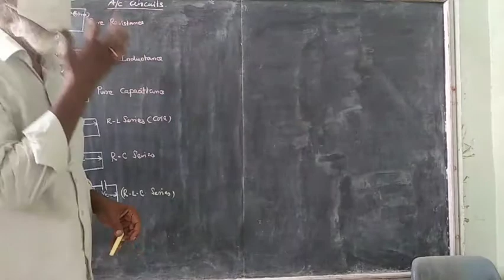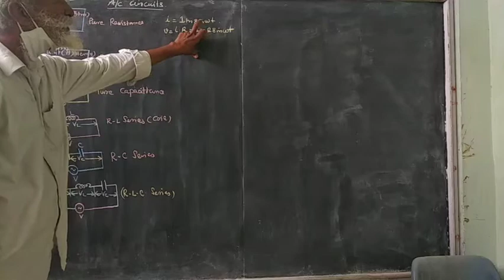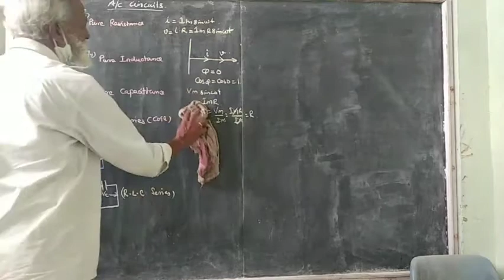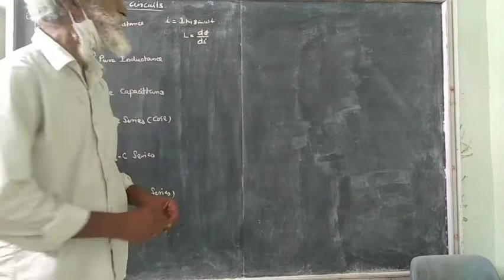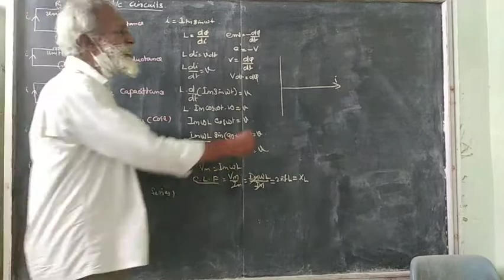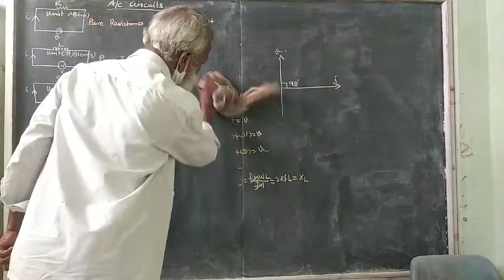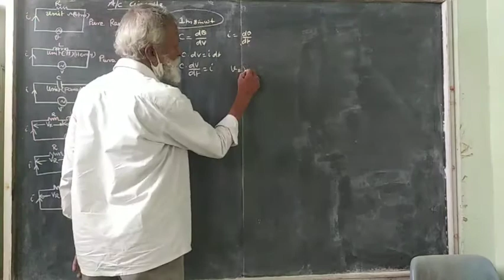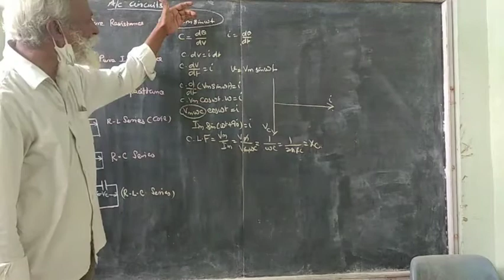AC CIRCUITS (Pure Resistance, Inductance, Capacitance)